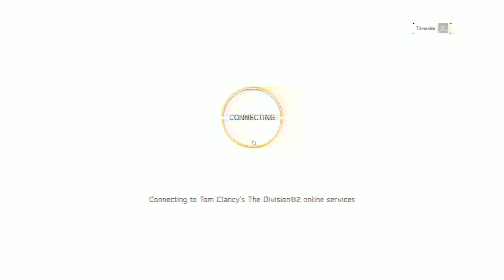🎮 Tom Clancy's The Division 2 🎮 [CZ/SK] ◄ Game Play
► MB: MSI B3500 MORTAR
► CPU: AMD RYZRN 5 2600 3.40Ghz
► GPU: MSI GTX 1060 GAMING X 6G Plus
► RAM: Kingston HyperX Fury 16GB 2400MHz
► PSU: Seasonic S12II-520 Bronze
► Case: Zalman Z9 U3
► SSD: Samsung 850 EVO 120GB
► HDD: Seagate Barracuda 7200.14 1TB
► HDD: WD Blue 1TB
► OS: Windows 10 Pro 64Bit